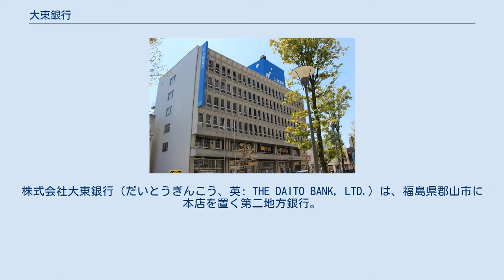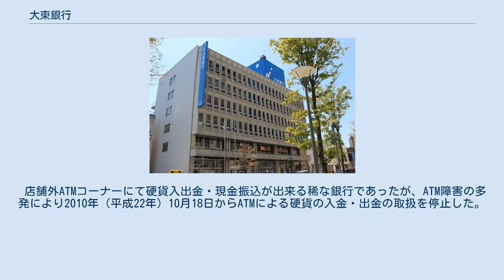大東銀行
株式会社大東銀行（だいとうぎんこう、英: THE DAITO BANK, LTD.）は、福島県郡山市に本店を置く第二地方銀行。
 1942年8月18日、白河支店、富岡支店、浪江支店開設。
 県外店舗は、東京と宇都宮の2店が開設されているが、2013年6月11日にさいたま市大宮区にさいたま支店が加わった。
 2003年（平成15年）2月までは仙台市にも店舗が開設されていたが、合理化の一環で仙台銀行中央通支店に業務を事業譲渡したため、東北6県に本店を置く銀行の中で唯一仙台地区に支店をおいていない。
 店舗コード 南東北地方（東北地方南部）の第二地方銀行（きらやか銀行・仙台銀行・福島銀行）とATM相互無料提携した「東北おむすび隊」（仙台銀行のみ入出金、その他は出金のみ）を行っている。
 2009年（平成21年）11月16日にイオン銀行と入出金の相互提携を開始した。
福島県の銀行がイオン銀行と提携するのは初である。
また、同年12月21日にセブン銀行と提携を開始した。
 店舗外ATMコーナーにて硬貨入出金・現金振込が出来る稀な銀行であったが、ATM障害の多発により2010年（平成22年）10月18日からATMによる硬貨の入金・出金の取扱を停止した。